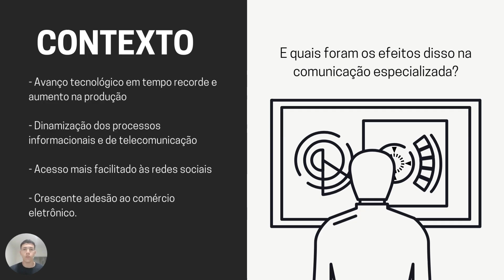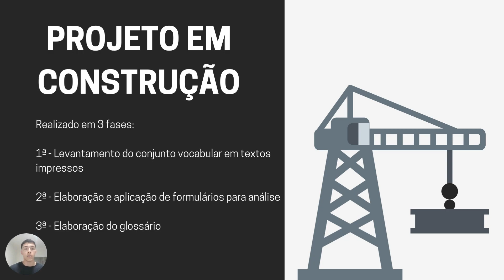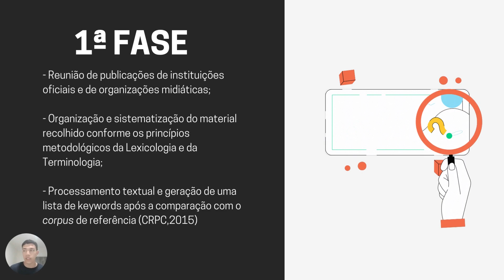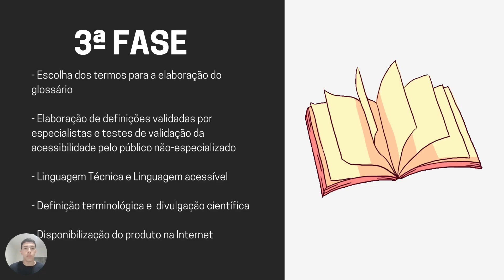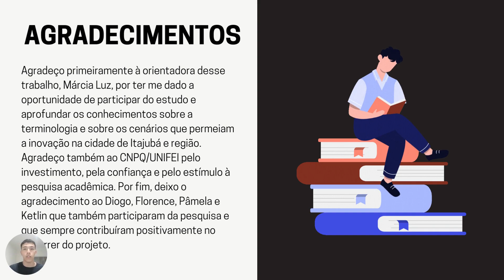DEFINIÇÃO DE TERMOS DO DISCURSO DA INOVAÇÃO TECNOLÓGICA EM ITAJUBÁ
Aluno: Carlos Renato Fábio Medeiros Júnior

Orientador: Márcia de Souza Luz Freitas

Curso: Administração

Programa: PIBIC - UNIFEI

Resumo:
O presente estudo focou na elaboração de uma lista de termos que estão presentes no cenário da inovação tecnológica em Itajubá e foram obtidas a partir das normas de terminologia estabelecidas no ISO (International Organization for Standardization) 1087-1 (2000). O objetivo final do trabalho é a produção e divulgação de um glossário que possa auxiliar a pesquisa no campo da inovação a partir da categorização e definição dos conceitos da área especializada da inovação tecnológica. O resultado obtido foi uma lista de palavras que será disponibilizada para diferentes setores administrativos da sociedade, com uma definição mais técnica e uma voltada para o público leigo. A partir disso, é possível concluir que o impacto gerado pela pesquisa é importante para a fundamentação de novos estudos que vão agregar valor à sociedade também e para evitar a miscelânea de conceitos no futuro do trabalho acadêmico com o foco na inovação tecnológica e todos os contextos que a permeiam.